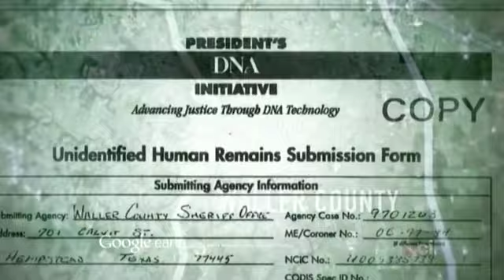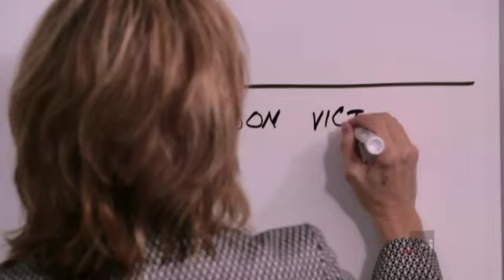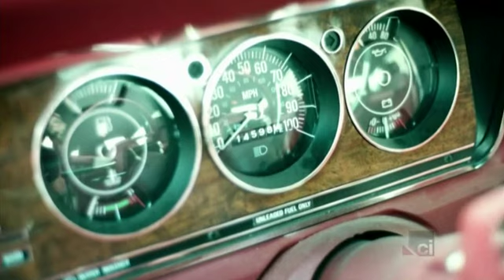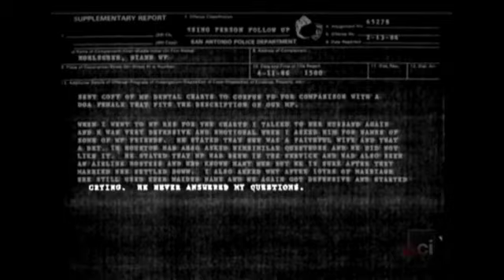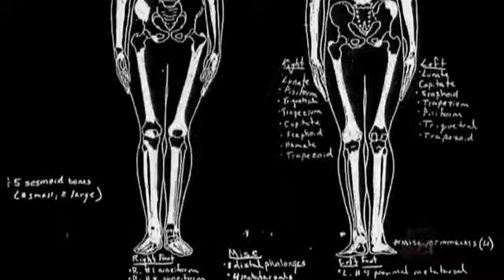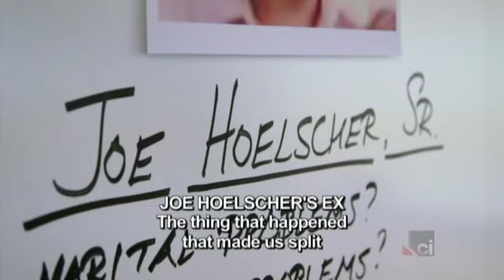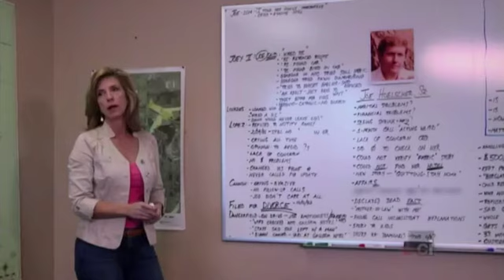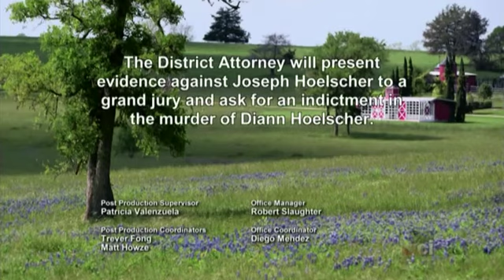Cold Justice S02E12 Death By Design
Cold Justice Crime Documentaries Full Episodes 2019